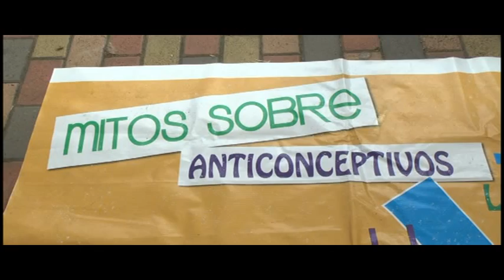CASA ABIERTA FINALIZA CAPACITACIONES EN SALUD SEXUAL Y REPRODUCTIVA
UNA CASA ABIERTA REALIZADA EN LA FACULTAD DE MEDICINA DE LA UNIVERSIDAD DE CUENCA, PUSO PUNTO FINAL A ETAPAS DE CAPACITACIÓN ABIERTA EN SALUD SEXUAL  Y REPRODUCTIVA……